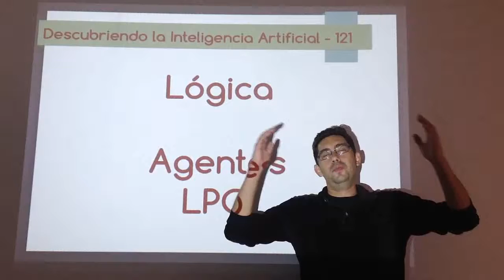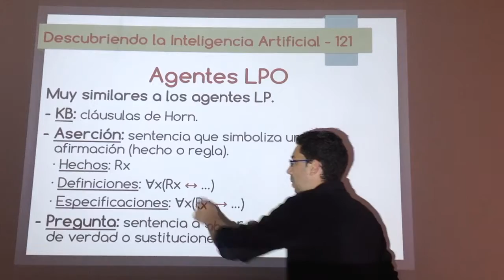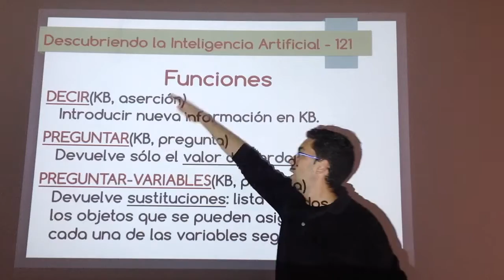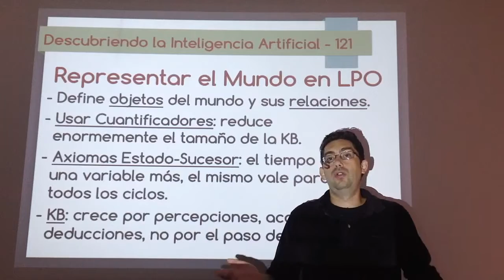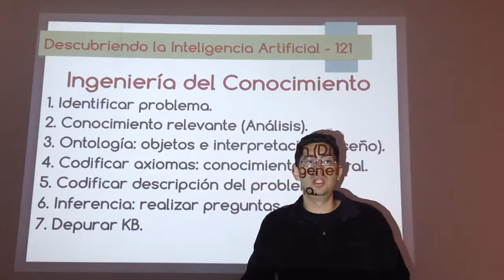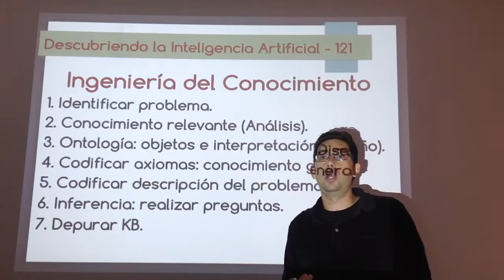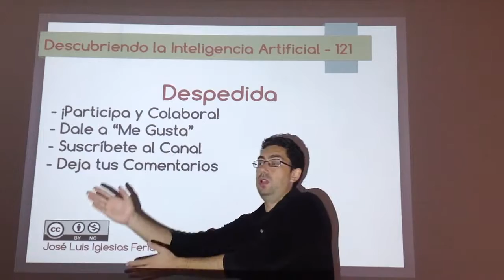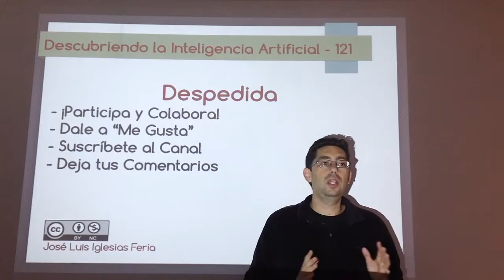Nº 121: IA Lógica - Agentes LPO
Agentes reactivos basados en modelos para la lógica de primer orden, sobre todo comparándolos con los agentes lógicos basados en la lógica de proposiciones. También se hablará al final sobre la ingeniería del conocimiento y los pasos generales a realizar para crear programas lógicos.